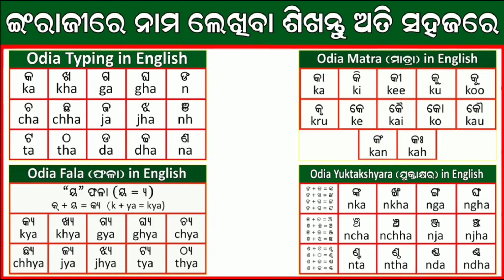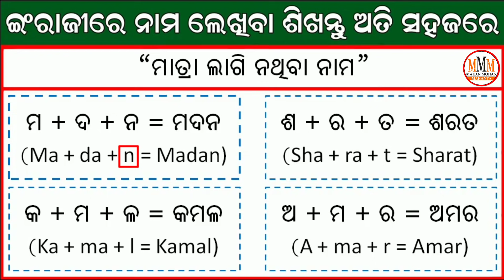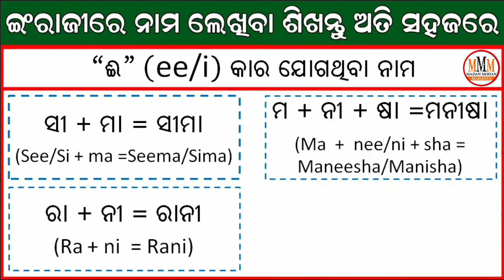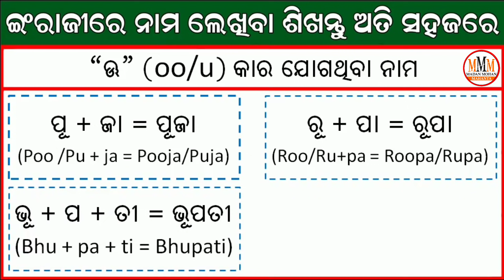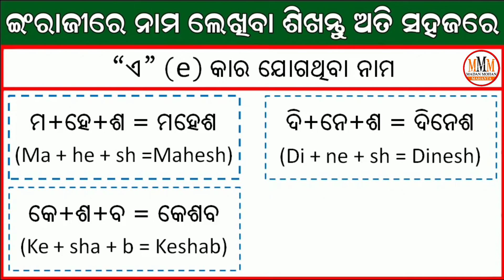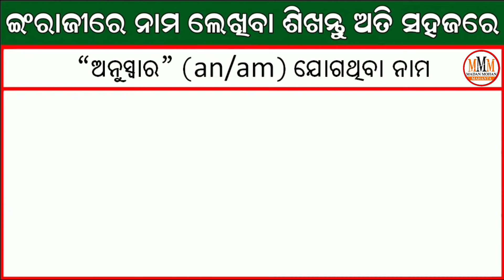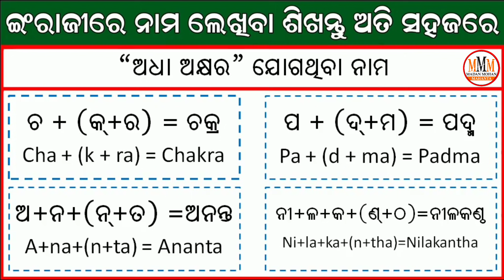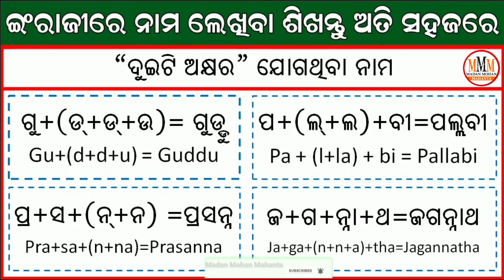How to Write Odia Name in English ଇଂରାଜୀରେ ନାମ ଲେଖିବା ଶିଖନ୍ତୁ ଅତି ସହଜରେ || English Name Writing Easy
How to Write Odia Name in English, ଇଂରାଜୀରେ ନାମ ଲେଖିବା ଶିଖନ୍ତୁ ଅତି ସହଜରେ || English Name Writing Easy Trick

About this Video: In this video I've explained how to write Odia names in English Format.

How to write names in English Correctly
How to write name in English Format
How to write name in English
How to write English Name Properly
How to write Odia name in English
How to write Hindi name in English
English Name writing Practice
Odia to English Name writing
English to Odia Name writing
English Name writing tricks
How to write any name in English
English name writing
Odia name writing in English
Hindi name writing in English
Any name writing in English
English mein naam kaise likhe
Hindi ko English mein kaise likhe
Odia ko English mein kaise likhe
Odia ku Englishre kemiti lekhiba